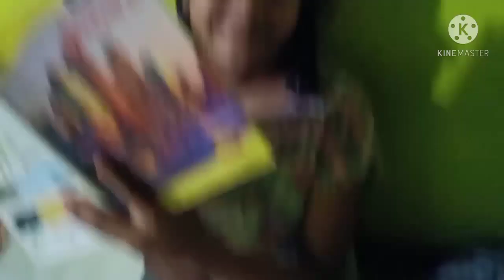ಕೊನೆಗೂ ಪಾಪುಗೆ ಆಧಾರ್ ಕಾರ್ಡ್ ಮಾಡಿಸಿ ಆಯ್ತು/daily vlog with my baby/daily vlog by new mom/vlogin kannada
ನನ್ನ ಮುದ್ದು ಮಗಳು

I lovecan't guarantee that all of you the makeup and skin care products.
I recommended will suit you please test the product before using them.